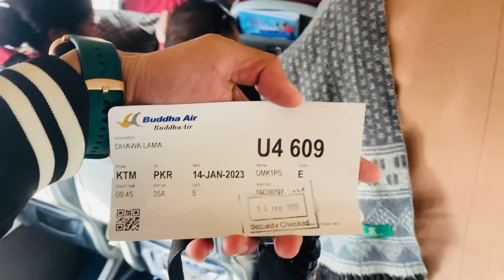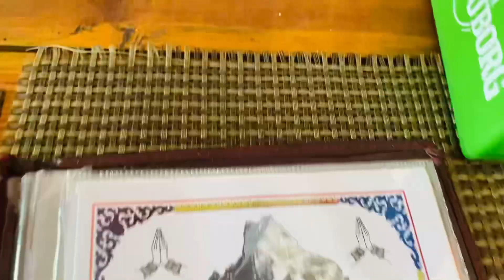|| POKHARA VLOGS || WITH FAMILY👨‍👩‍👧‍👦💗|| WITH THEM KATHMANDU TO POKHARA||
POKHARA
WITH THEM FAMILY